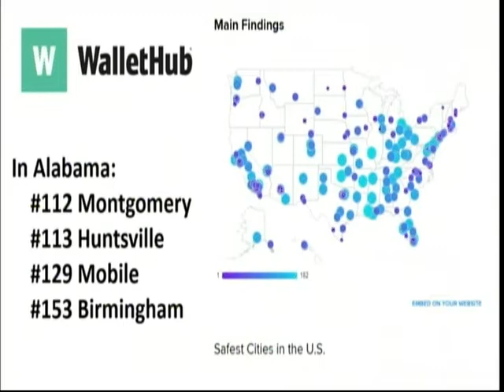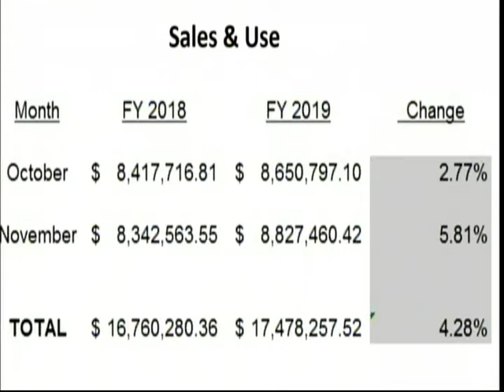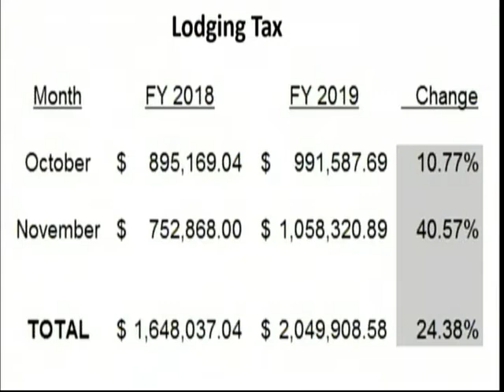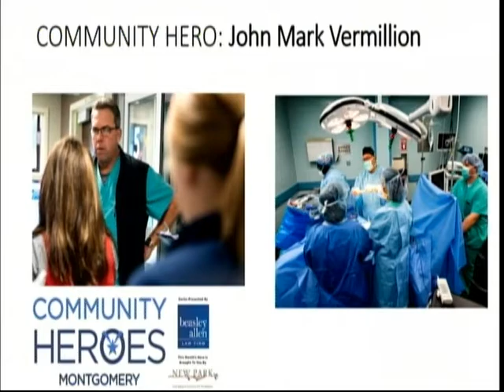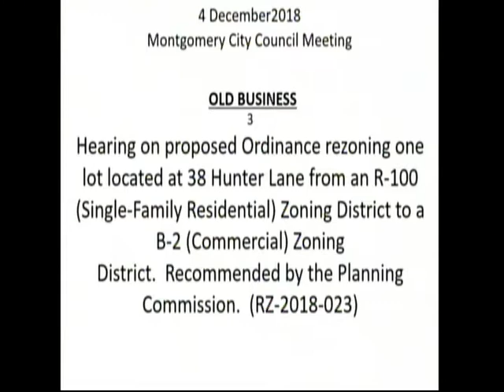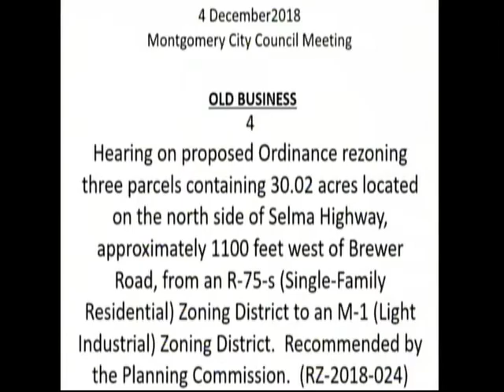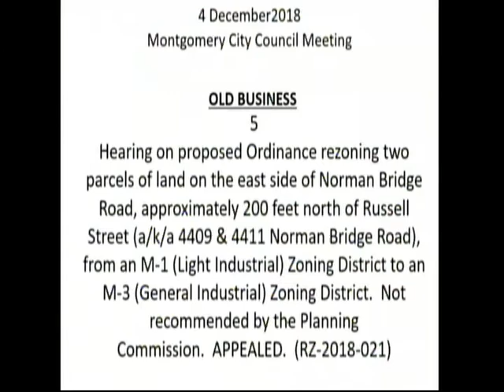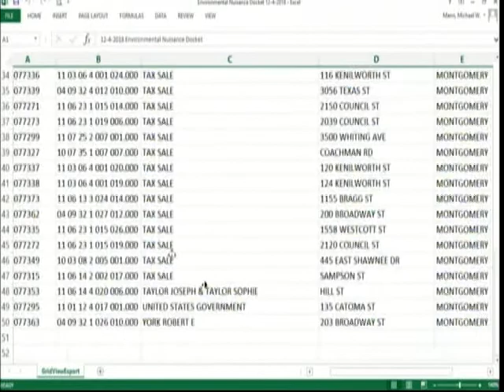Montgomery City Council Meeting (12/04/18)